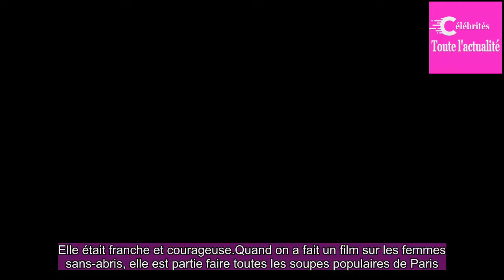Alain Delon pour­suit le combat de Mireille Darc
Mercredi 29 novembre, trois mois après la mort de Mireille Darc, Alain Delon était présent à la soirée au profit de l'asso­cia­tion La Chaîne de l’Es­poir, un dîner de lance­ment de fonds « Enfants à Cœur – Mireille Darc ».L'actrice, qui souf­frait elle-même de malfor­ma­tion cardiaque, était marrai...